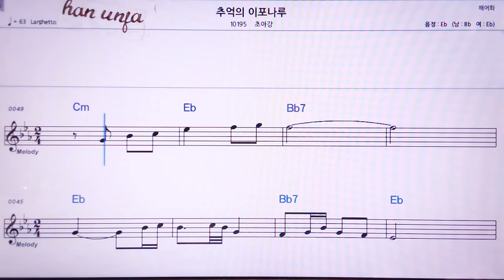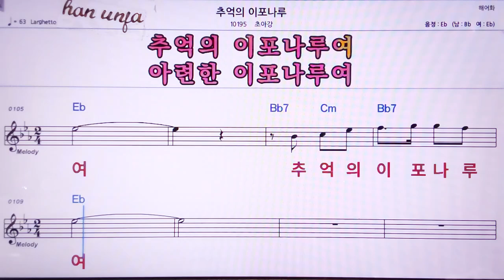💖추억의 이포나루/초아강 👍MR,노래방, 악보, 코드,Karaoke With Sheet Music